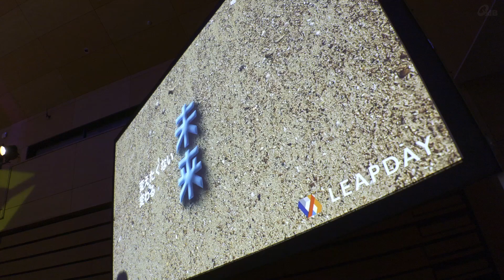未来を創る Vol.12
未来を創る 〜琉球frogs15年の歩み〜
毎週金曜 午後6時55分

新しい価値を生み出す若者たちを育ててきた沖縄発の人財育成プロジェクト「琉球frogs」。今年で15周年を迎え、井の中の蛙たちが大海に飛び出しつつあります。彼らは沖縄の社会を変えることができるのか。
「未来を創る！」15年目の琉球frogsの今をお伝えします。